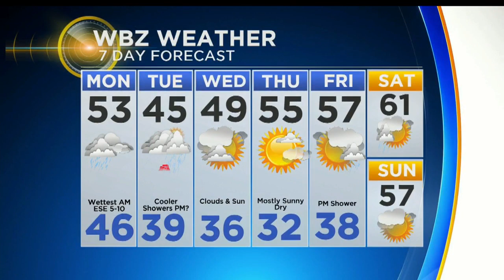WBZ Evening Forecast For April 7